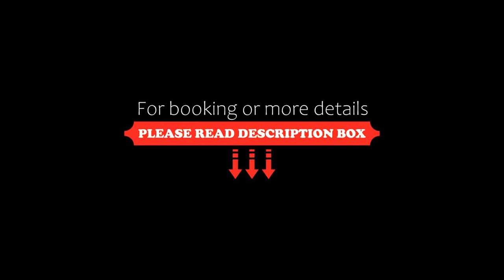Port Gaverne Hotel, Port Isaac, United Kingdom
About Property:
In the idyllic secluded cove of Port Gaverne, this charming 17th-century inn has light, airy rooms with free WiFi throughout. The hotel restaurant uses seasonal produce including fresh fish caught locally.
With antique furniture and other traditional features, no 2 bedrooms at the Port Gaverne Hotel are the same. Features in each room include a satellite TV, radio, private bathroom with a hairdryer and complimentary Cornish biscuits.
Guests can enjoy freshly baked brea...
Property Type: Hotel
Address: Port Gaverne, Port Isaac, PL29 3SQ, United Kingdom
Searching For
1. Port Gaverne Hotel - Port Isaac - United Kingdom
2. Port Gaverne Hotel - Port Isaac - United Kingdom Address
3. Port Gaverne Hotel - Port Isaac - United Kingdom Rooms
4. Port Gaverne Hotel - Port Isaac - United Kingdom Amenities
5. Port Gaverne Hotel - Port Isaac - United Kingdom Offers and Deals
Audio Credit:
Track Title: Reasons To Hope
Artist: Reed Mathis